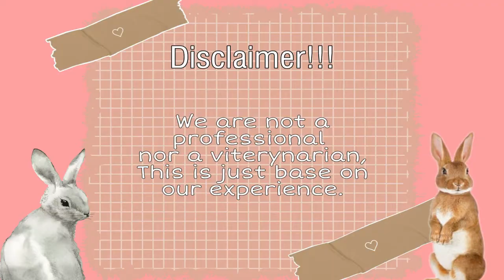How to treat bunny with walking dandruff | Arame Llanera Ep.17